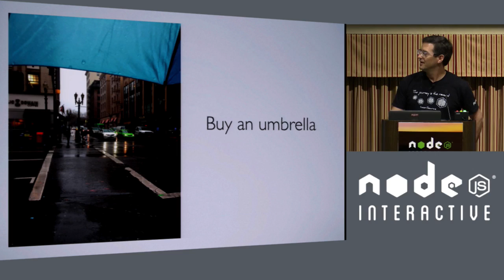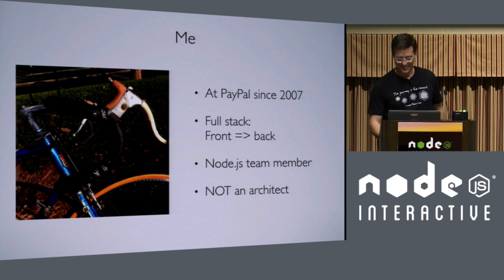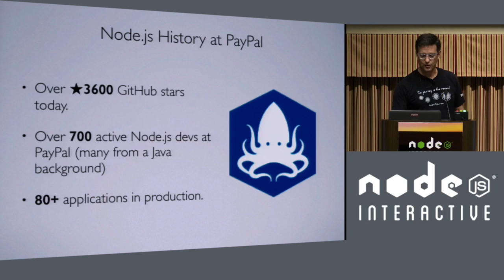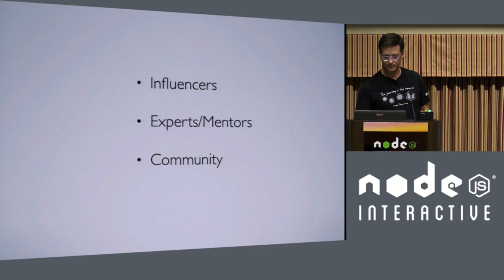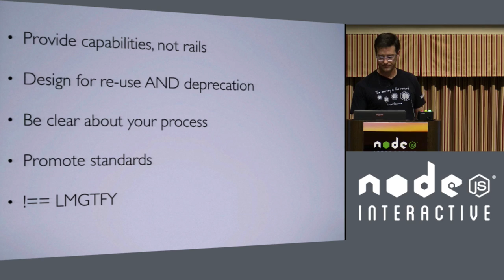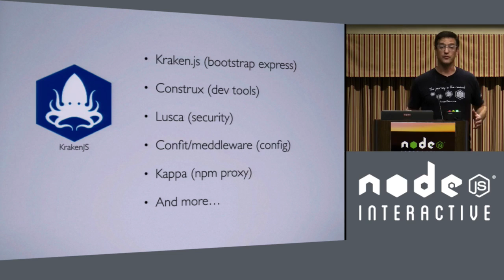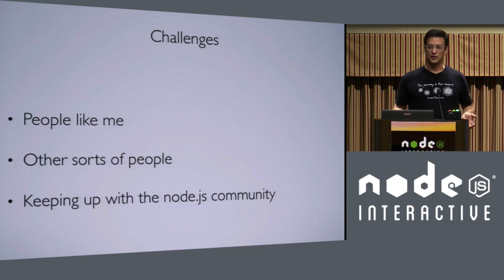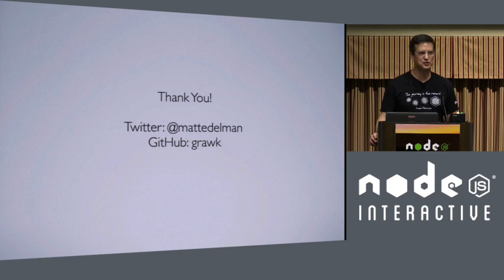Node.js at PayPal